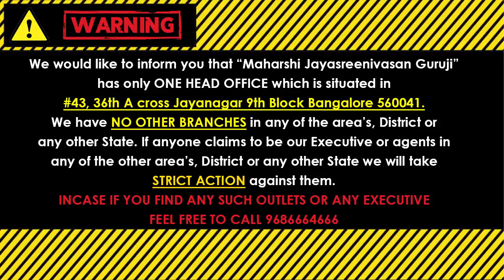ದಿನ ಭವಿಷ್ಯ || Dina Bhavishya 21st september ಬುಧವಾರ Sankhya Bhavishya 2022 Numerology Prediction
Dina Bhavishya | 21 September 2022 | Daily Horoscope | Sankhya Bhavishya | Today's Numerology Prediction.

            (KALA NIRNAYA)

Visit our Office:
43, 36th A Cross, 9th Block, Jayanagar, Bengaluru, Karnataka 560069

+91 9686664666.